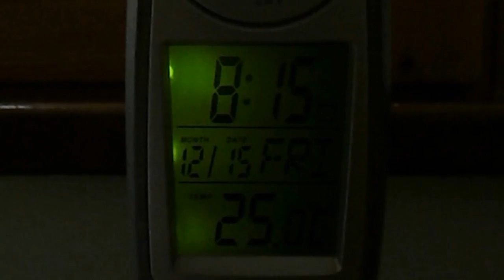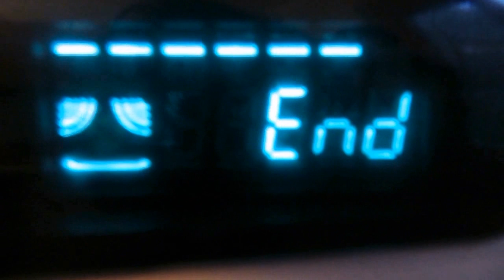Colazione da incubo! (OISCURA Pictures)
- Colazione da incubo - Breakfast Nightmare -

Crabiele 2012 & OISCURA Pictures